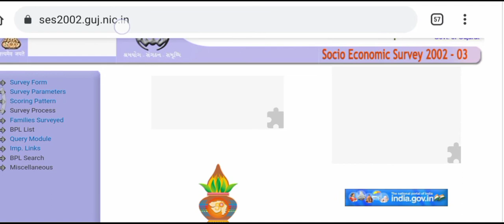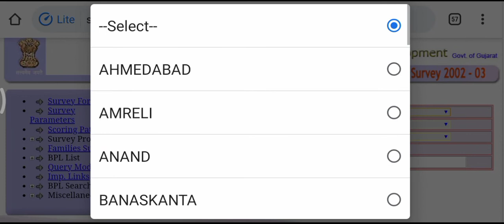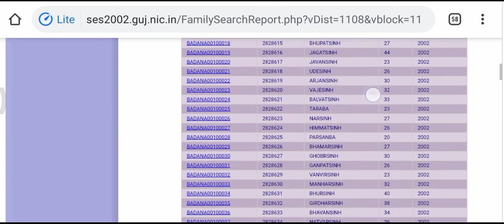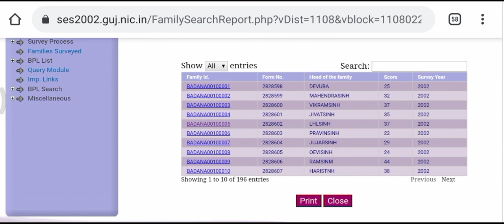BPL_યાદી તમારા ગામ ની | BPL_list_Gujarat_2020 | how to check online BPL list | આવાસ યોજના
bpllist name
bpl name Gujarat
Gujarat bpl yaadi
BPL name
આવાસ યોજના BPL list check